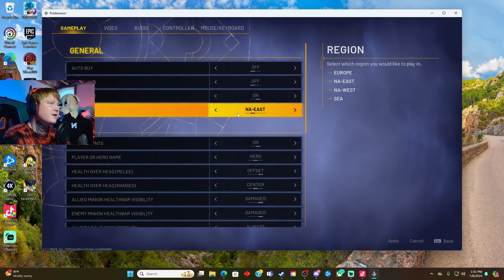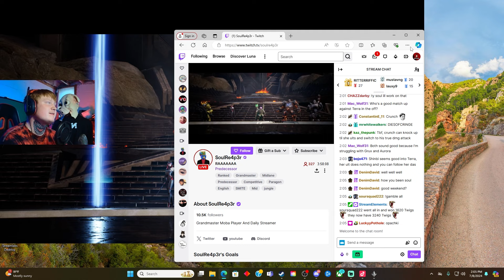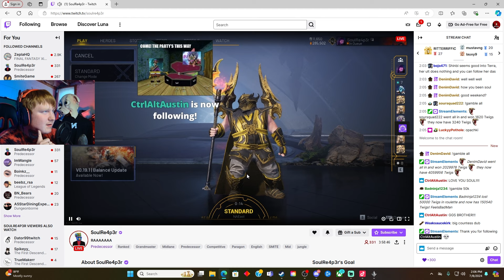Hitting MASTER GRUX OFFLANE With SoulRe4p3r Predecessor Gameplay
Hitting MASTER GRUX OFFLANE With SoulRe4p3r, watch in depth Predecessor gameplay from a top player!